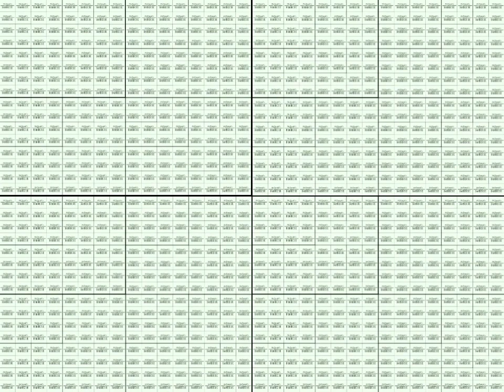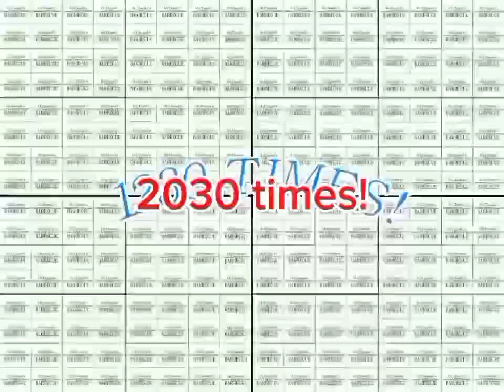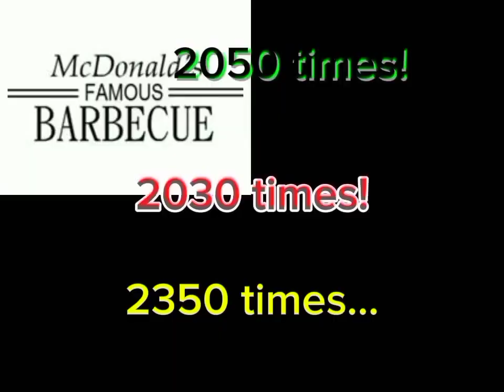McDonald's ident Ω times part (1/3)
credit to @officialbrayanrodrigues6465